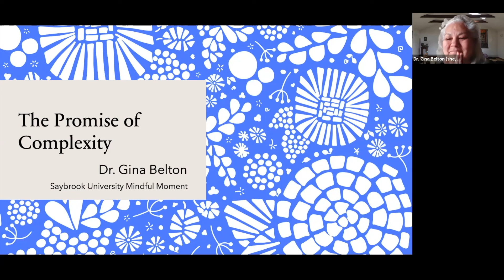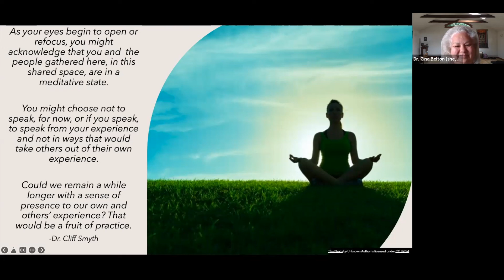The Promise of Complexity | 10 Min. | Dr. Gina Belton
In this mindful moment Dr. Gina Belton will guide us in a meditation turning us toward the promise of complexity by exploring the joys of inter-being. As we are reminded by the environmental philosopher John Muir,  "When one tugs at a single thing in nature, they find it is attached to the rest of the world.”

Questions and comments about Saybrook’s programs and the self-care videos?

Let us know how this practice went for you today down in the comment section below!

▶️ Spotify: Saybrook University Mindfulness Moments

Saybrook University Self-Care does not diagnose, cure, prevent or treat disease. We cannot guarantee anyone's success when watching our videos. There is only one individual who can determine your success, and that power lies with you. The content offered on our channel are not intended for medical treatment, psychological, or psychiatric therapy. Our services are not facilitated by a medical professional. If you have a medical condition or concern, please consult a licensed health care professional. If you are currently experiencing mental health concerns, please seek professional help from a licensed psychologist or mental health professional.